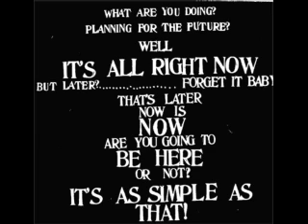tempest fujit •eternal sunset•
solo work by matthew robinson for tempest fujit